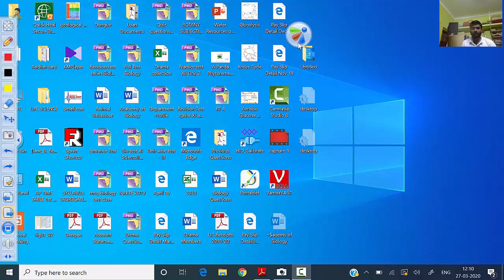MBI DNA Nucleotide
XII BIOLOGY - MOLECULAR BASIS OF INHERITANCE
TOPIC 1 - NUCLEOTIDE
ACADEMY OF BIOLOGY